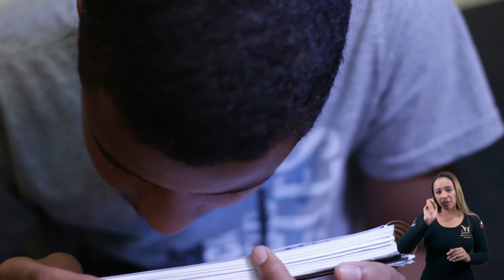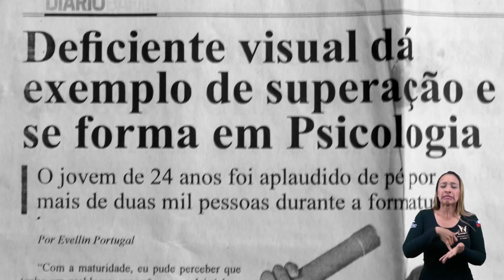Probad y ved - 14 Diciembre 2019 [LSCh] "Visión sin visión"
Probad y ved - 14 de Diciembre de 2019
"Visión sin visión"
Interpretado por Yumis Henao.